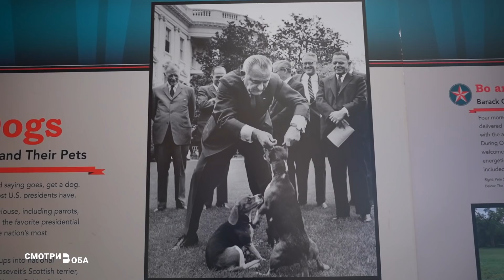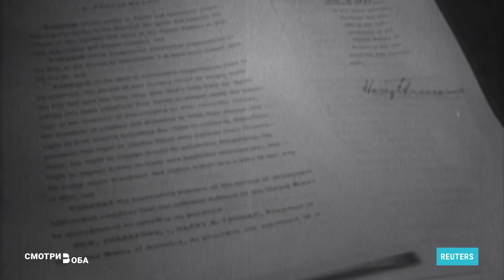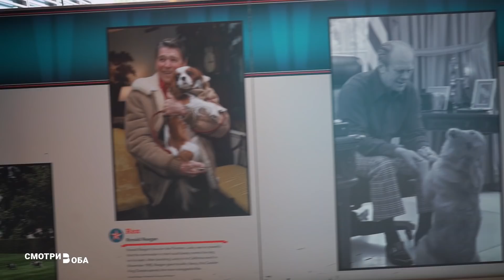США: как питомцы влияют на рейтинг президентов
Для большинства американских президентов иметь питомцев – это традиция. Ведь собаки, кошки, даже лошади в свое время работали на имидж глав Белого дома. За ними следили, их снимали, о них писали журналисты. Теперь им посвятили выставку в вашингтонском Музее новостей.